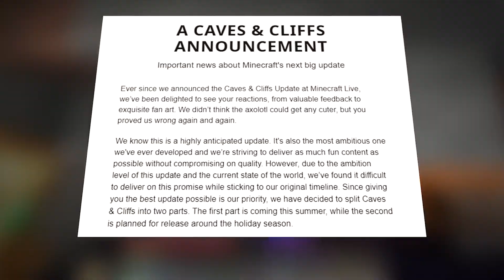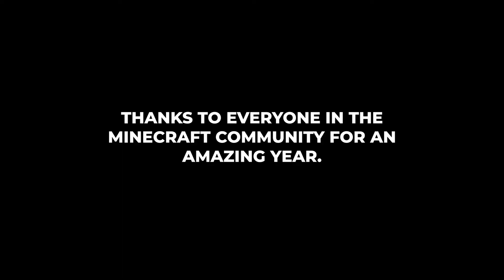Minecraft Rewind 2021! 🐐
Minecraft Rewind is here, showcasing the best Minecraft moments of 2021, including Dream SMP, Hermitcraft, cool Minecraft mods (and inventions!) and Minecraft Awards for Best Minecraft Update, Best Minecraft Video, Best Minecraft YouTuber and Streamer, and so much more! If your favourite creator is featured in this video, make sure to let them know so they can react to the video! 💚

Huge thanks to everyone who featured in the video! 💖

My channel generally focuses on the more exciting categories of the best of Minecraft Rewind 2021. With these videos I want to show off best of Minecraft Rewind 2021, explain how they work, and entertain. Hopefully you enjoy the content and maybe even take up Minecraft Rewind funny moments 2021, because it is truly a lot of fun!

okay gamers so i was kinda tired of making shorts and tiktoks so i took a little break to play and challenge some minecraft, but who knew minecraft but challenges were so addicting? so i ended up  playing for 3 months instead of 1 month, and here we are lol. it was a lot of fun though, Minecraft but rewind is pretty epic. are you proud of me dream?